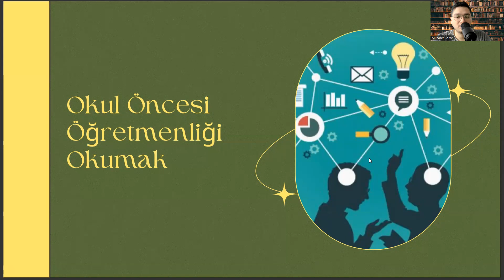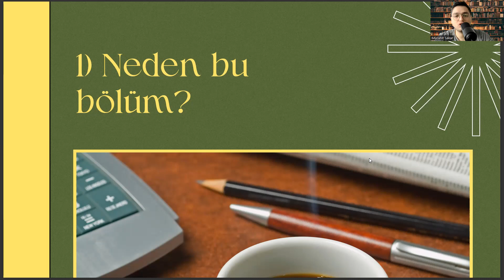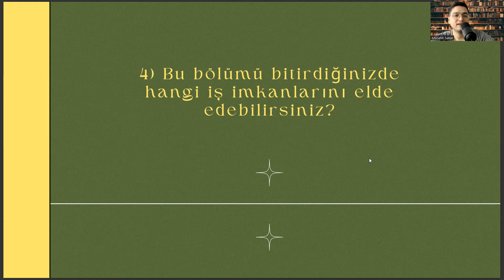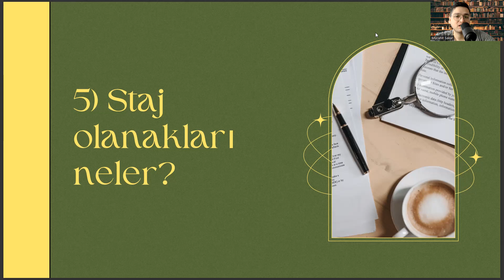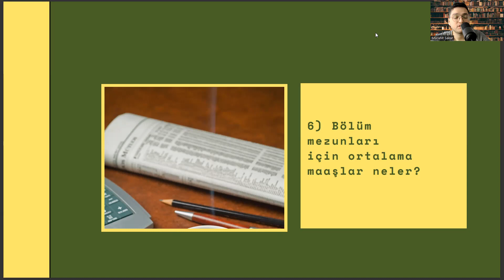Burdur Mehmet Akif Ersoy Üniversitesi'nde Okul Öncesi Öğretmenliği Okumak | İş Olanakları, Maaş vd.